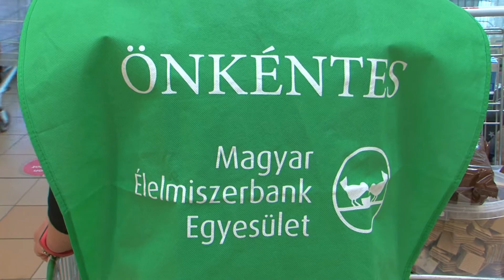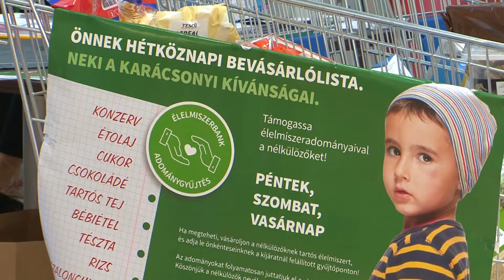2300 kg tartós élelmiszert gyűjtöttek össze